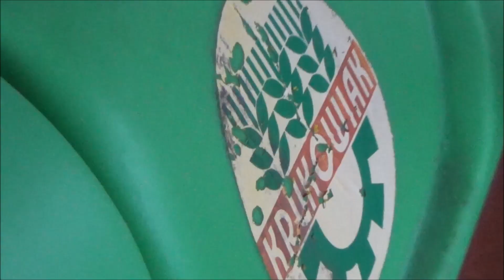|Nowy nabytek 2019|